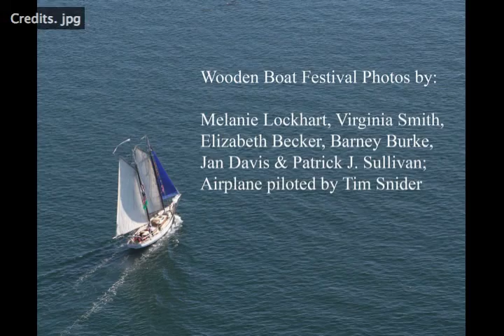Wooden Boat Festival 2008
Slideshow of images captured at the 2008 Wooden Boat Festival in Port Townsend, WA.